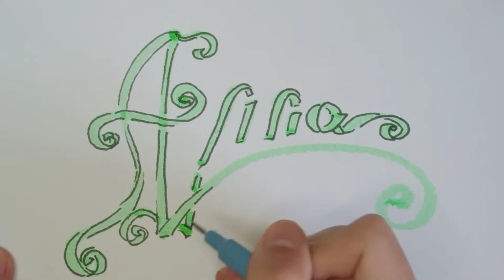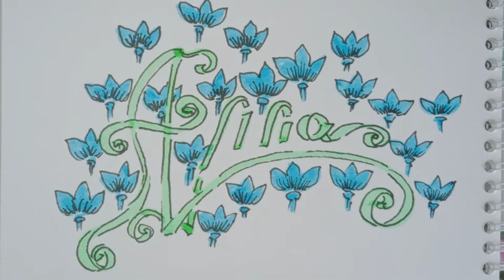Каллиграфия и латтеринг с именем Алла